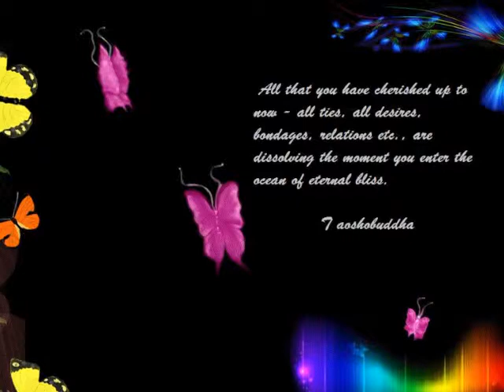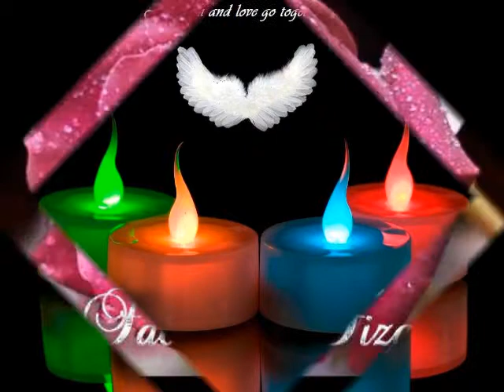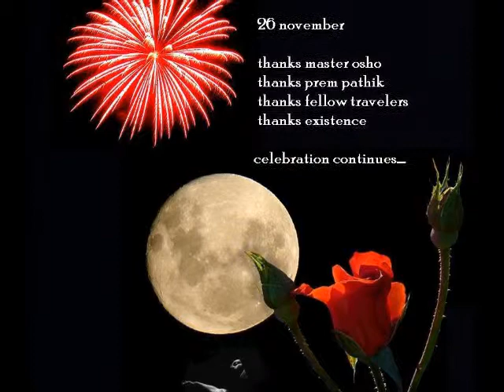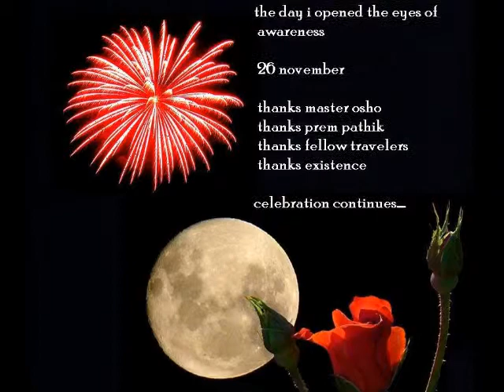SEX AND SPIRITUALITY